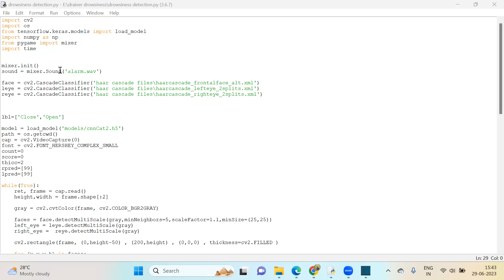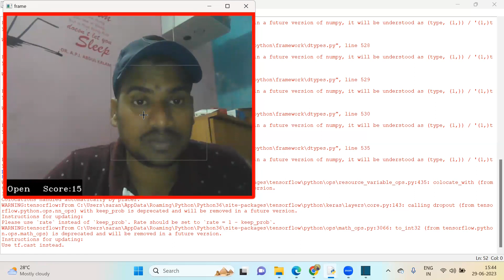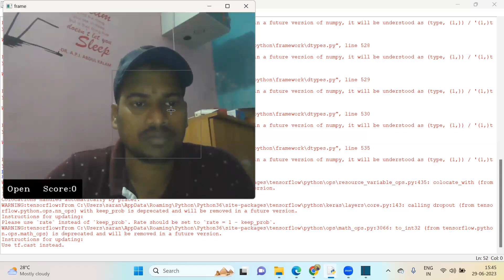Driver Drowsiness Detection system using Python OpenCV and machine learning